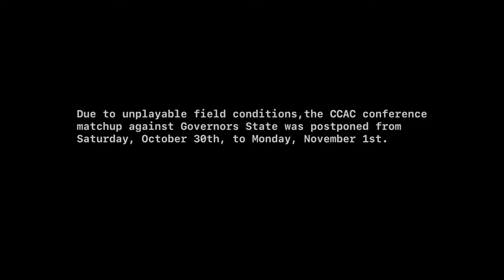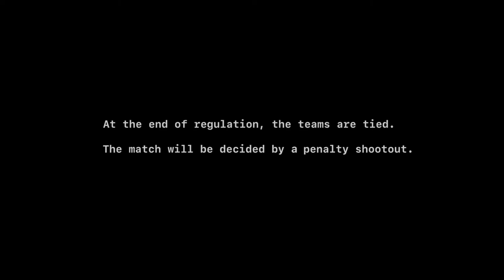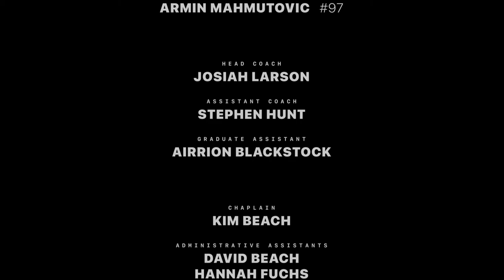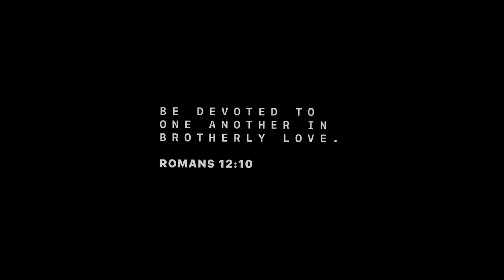TIU Men's Soccer Senior Day | 10.30.2021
Proud of you, boys.

00:00 Introduction
00:14 Opening Ceremony
01:46 Interlude I
02:00 Match Highlights
05:19 Interlude II
05:30 Penalty Shootout
08:55 Closing Huddle
10:15 Credits